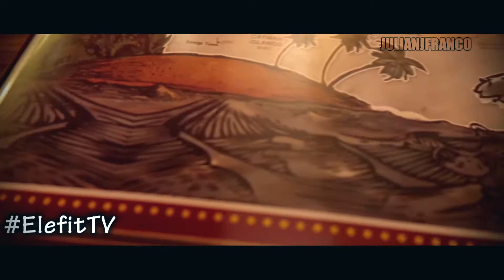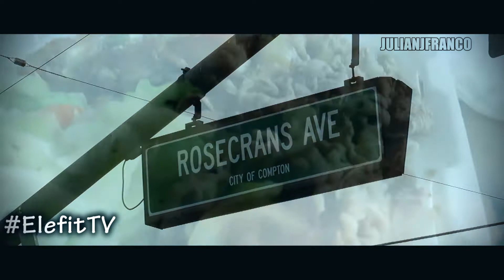FULL DAY OF EATING IN LOS ANGELES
Full Day Of Eating Fast Food in Los Angeles @julianjfranco Julian J. Franco Film ©

I've spent the whole day in Los Angeles, California eating at places like Panda Express, and more fast food spots!